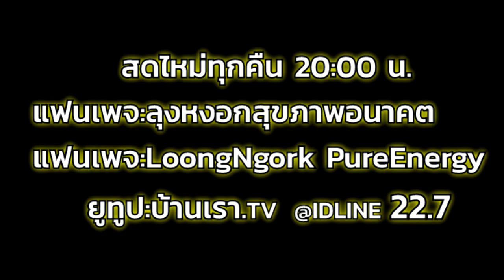ไปหาหมอผีเราจะได้ผีสิงกลับบ้าน I PasaLoongNgorkKikkok I 1208สค.63 I 24Hrs